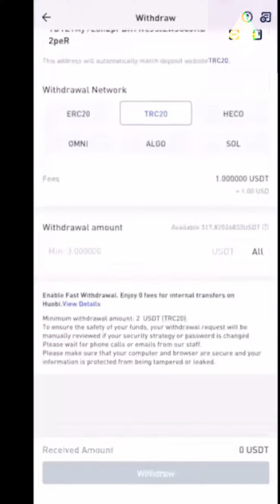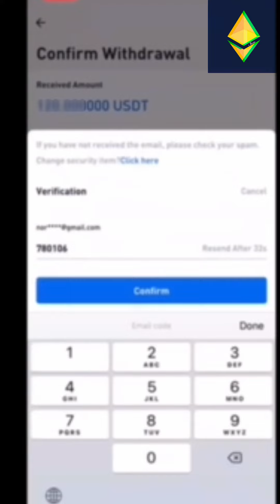Crypto Trade - Step 5 : Transfer USDT dari Houbi ke Royal Q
Crypto Trade

Step 5 : Transfer USDT dari Houbi ke Royal Q